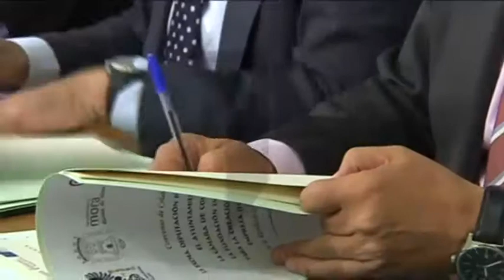La Diputación de Toledo fomenta la formación en autoempleo en tres grandes municipios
Talavera de la Reina, Mora y Torrijos ofrecerán programas formativos que fomenten al autoempleo gracias al último convenio hecho posible por la Diputación de Toledo. Les damos todos los detalles de esta iniciativa.